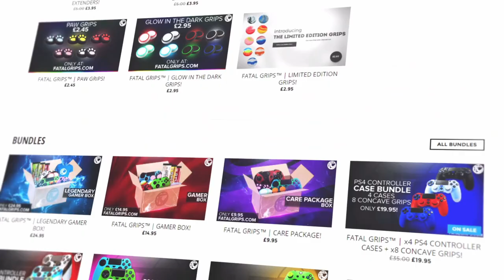I Helped MrTop5 Make The Fortnite Bosses Win The Game!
In today's video, I helped MrTop5 get the fortnite bosses to win the game! Did we succeed? Watch till the end to find out!

Use code iLegend_ in the Fortnite Item Shop if you want to support me!

Go cop the merch!